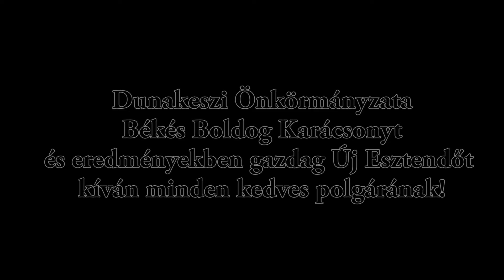Adventi vásár Dunakeszin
2016. november 26. és december 23. között újra hangulatos adventi vásárnak adott otthont a IV. Béla király Főtér.